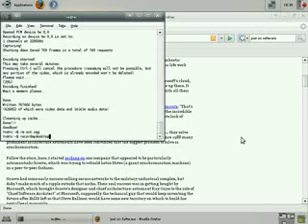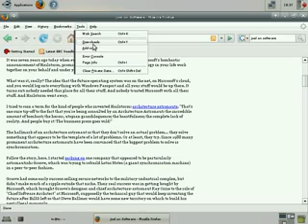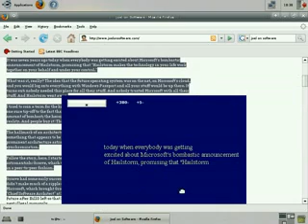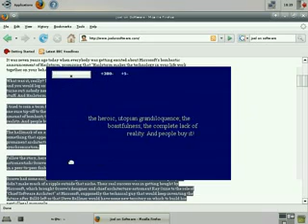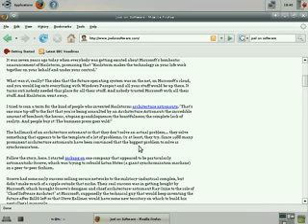Reasy 0.0.1 Tutorial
A short explanation on how to use Reasy, an extension for Firefox that helps one to read using RSVP (Rapid Sequential Visual Presentation).